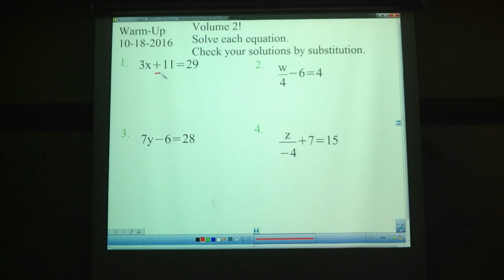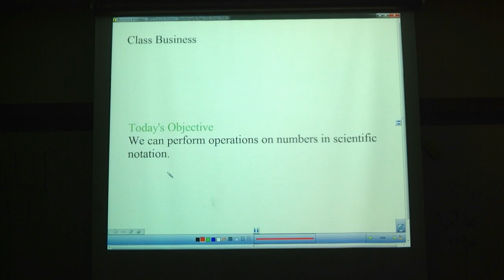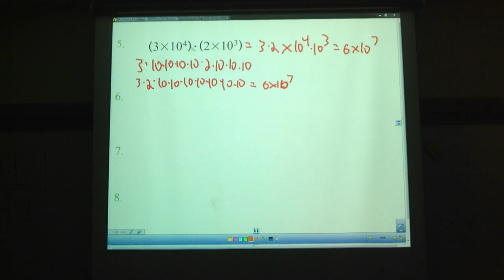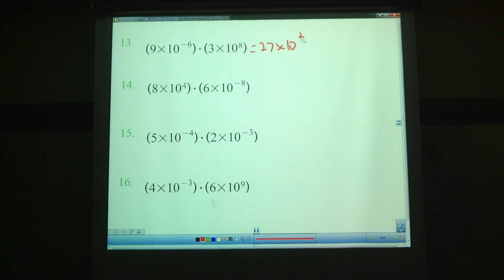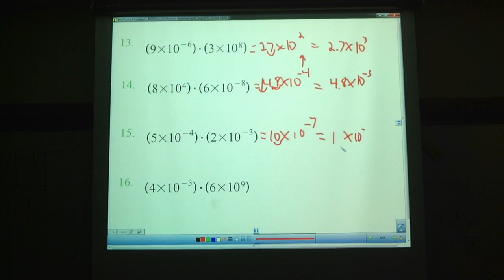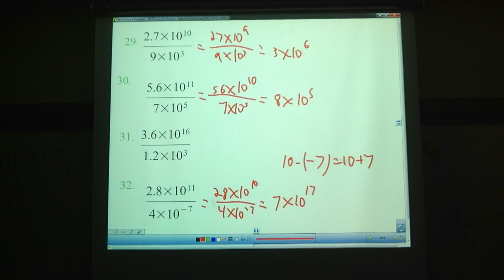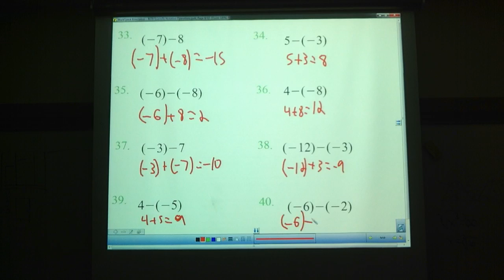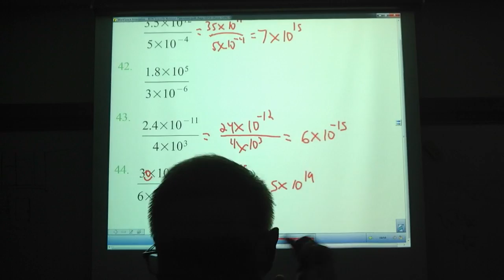8th Grade, October 18/19: Scientific Notation Operations